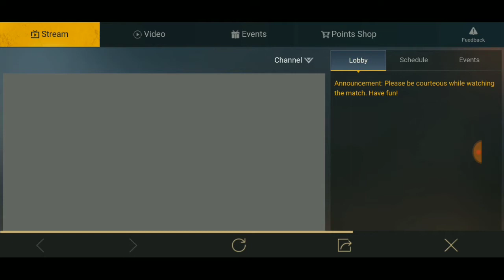"PMCO" New Trick To Still Redeem PMCO Redwars | Not Parachute Skin